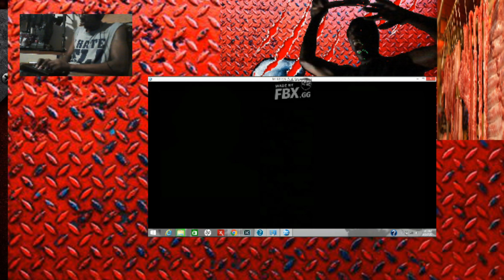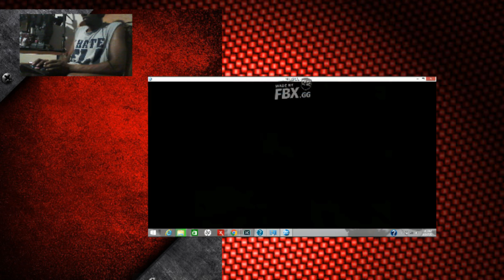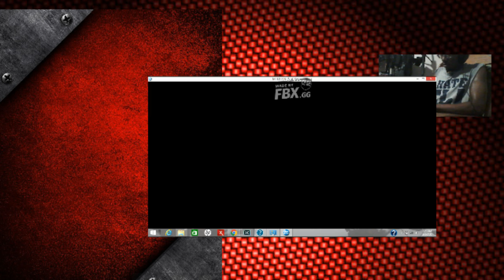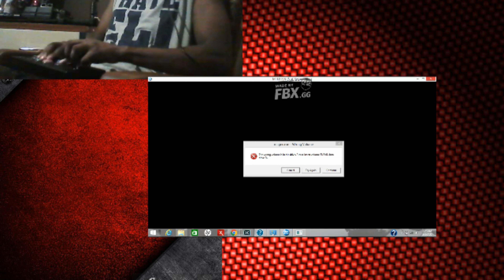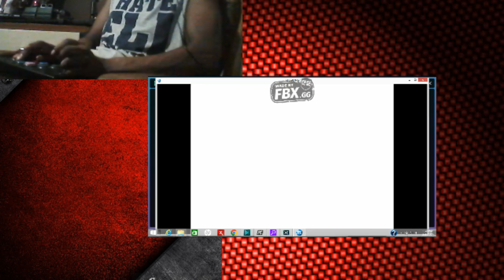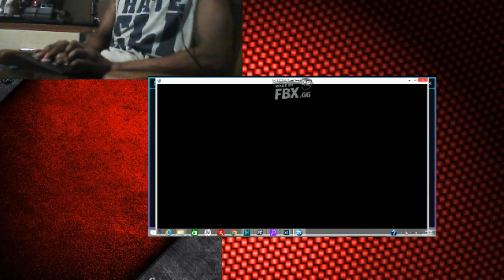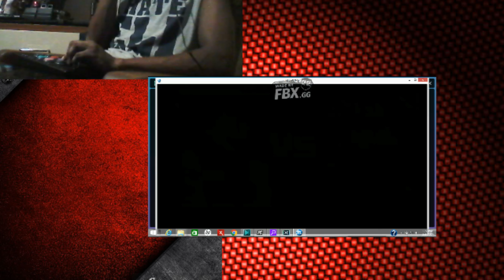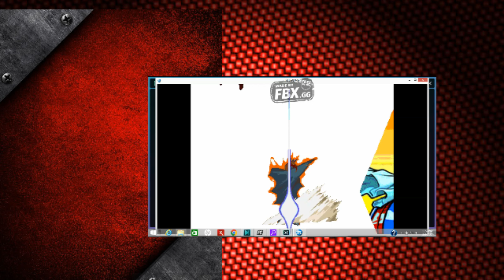m.u.g.e.n with an arcade pad ep 3.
m.u.g.e.n with an arcade pad ep3.
the wildestarcade pad scrambles matches n moments.